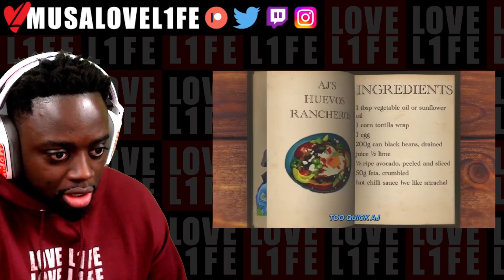MUSALOVEL1FE Reacts to Picking A Date Based On Their Cooking Mexican Food